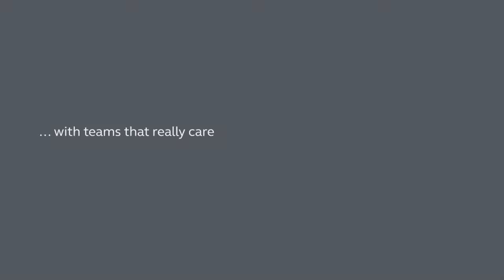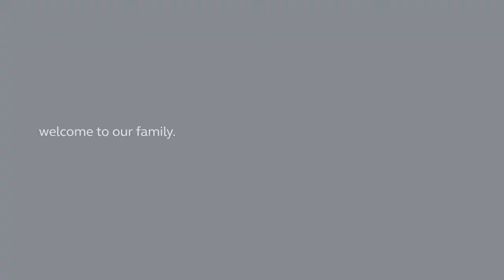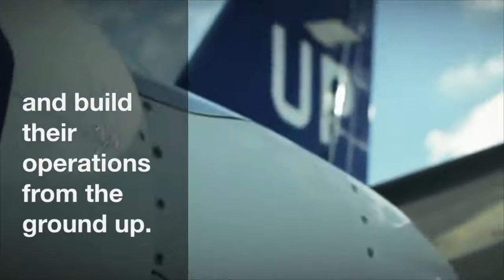Gama Aviation Signature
Gama Aviation Signature is the premier aircraft management company with the largest fleet of managed business jets in the United States and the world. Gama’s most outstanding feature is its uncompromising dedication to personalized service—evoking a boutique feel among its clients.

The group focuses on specialty aircraft management programs, individually tailored to the needs of each client; including but not limited to:
✓ Full Part 91 Management
✓ Full Part 135 Management
✓ Gama Access Program
✓ Select Charter Management
✓ Maintenance Management

Gama Aviation Signature also offers customized charter solutions for both individuals and corporations including:
✓ On-demand private charter
✓ Charter on account
✓ Charter management

Gama Aviation Signature manages a fleet of over 200 aircraft in the United States, ranging from light and turboprops to large cabin, long-range business jets. Globally, the group manages over 270 aircraft — making it the leading aviation services company operating the largest managed fleet of business jets worldwide.

o The #1 Part 135 U.S. Operator — flying over 91,000 hours in 2018
o A leader in logistics — managing over 6,000 flights per month
o Exclusive operator of the Wheels Up fleet
o Purchasing volume that saves clients an average of 30% on fuel
o Located in 17 countries at 45 different locations across five continents

"Your mission is our passion—we pride ourselves in being more than just an aircraft management company. Our clients know us as ultra-high-level asset managers, who are extremely efficient in caring for their needs and aircraft 24 hours a day. We offer a one-point contact so that clients can always speak to the person with whom they have developed a working relationship. This trusted individual communicates with all the players— from accounting to flight ops to maintenance and more—to present the most up-to-date information possible in the most efficient way."​